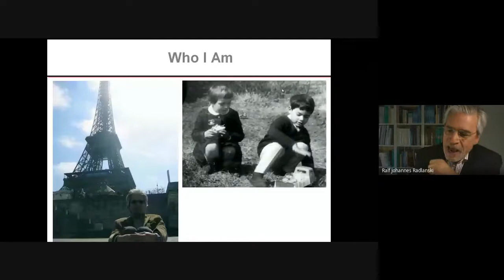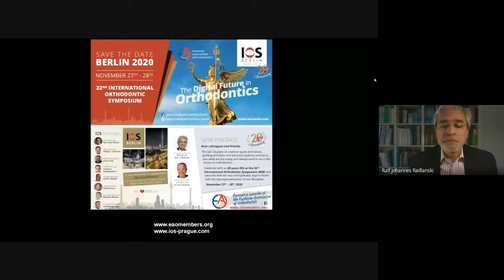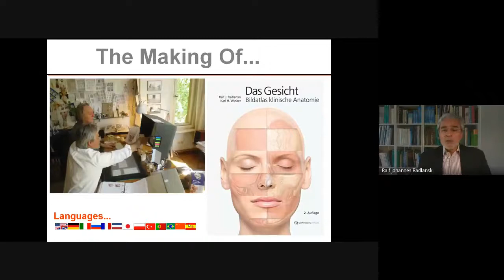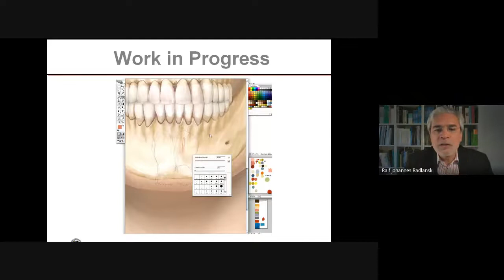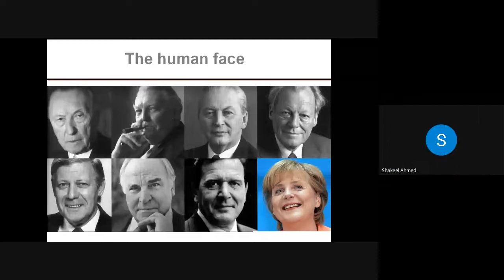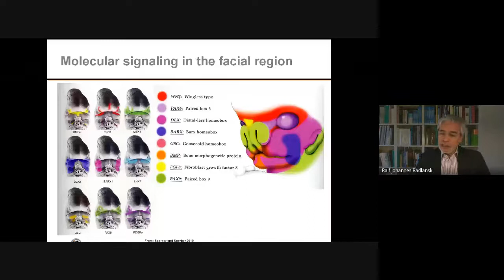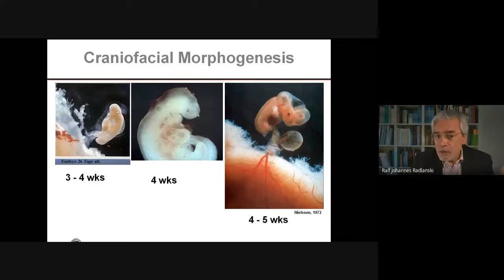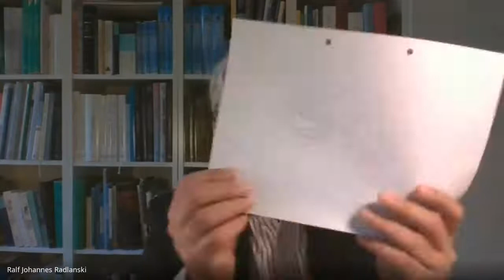The Face – Prenatal Morphogenesis & Postnatal Growth by Dr. Ralf J Radlanski